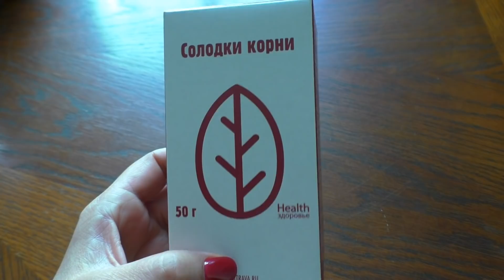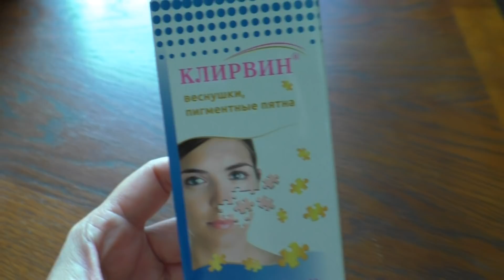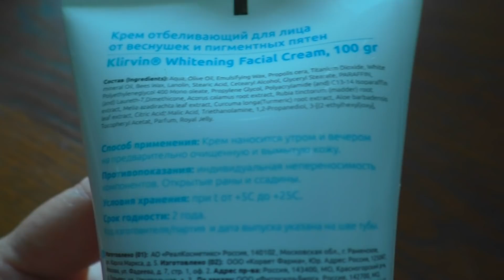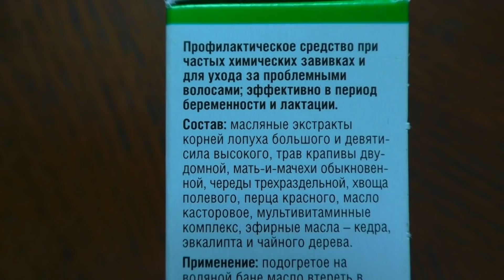Аптечные средства красоты // Как я отрастила брови.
Приветствую Вас!)
Задумывались ли Вы, сколько аптечных продуктов можно применять в косметических целях?
Их очень много. Бюджетных и эффективных. Сегодня я хочу поделиться с Вами некоторыми из них.
Средства из видео
1. Солодки корни
2. Клирвин
3. Репевит
Почтовый адрес           г.Санкт-Петербург  195197
                                           До востребования    для Гановой
                                           Аллы Валерьевны